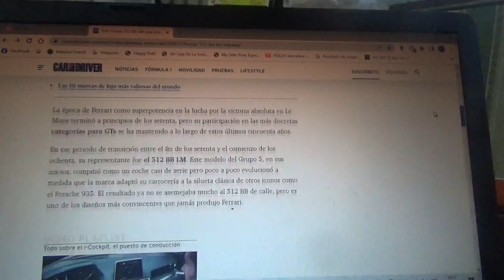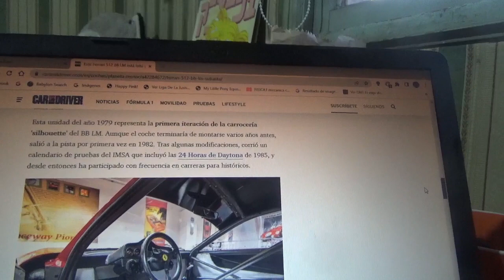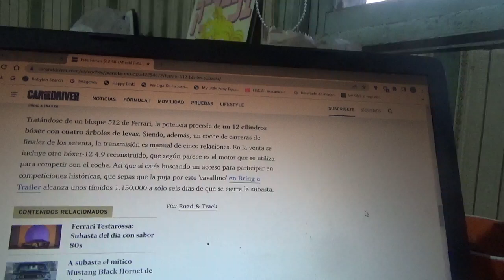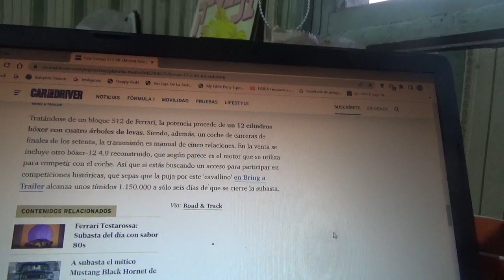A la venta este Ferrari 512 BB LM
Este es un peculiar coche de competición de Maranello que posee un motor bóxer de 12 cilindros que ahora está en subasta